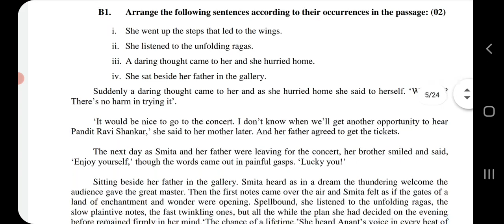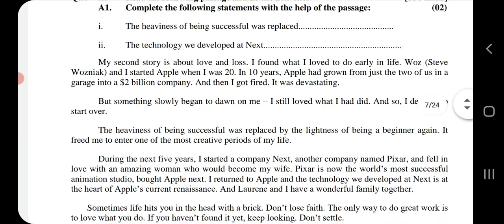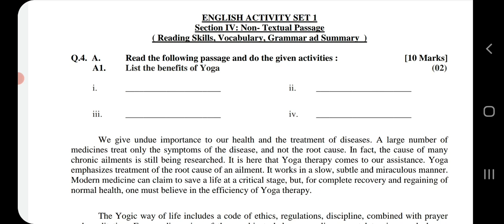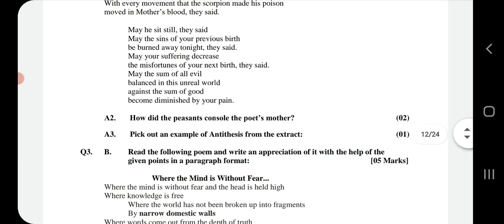English First Language 2nd Question Bank MH State board Board Class10 SSC 10th English Kumarbharti